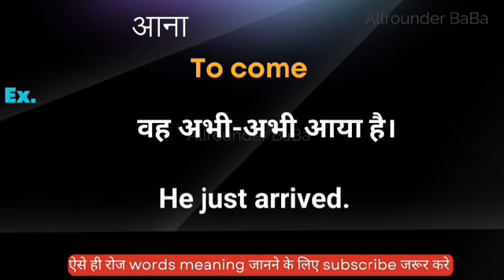आना को इंग्लिश मे क्या कहते हैं || aana ka english meaning || word meaning in english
Aana meaning in english
Hindi to English
Word meaning